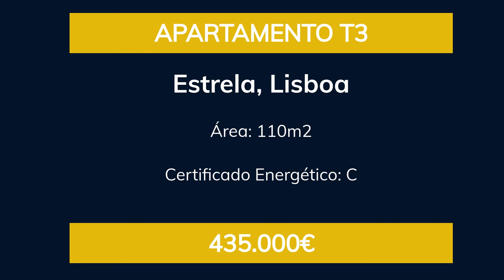Apartamento Para Venda Na Avenida Infante Santo Em Lisboa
Apartamento T3 com 110m2 e vista lateral de rio. Composto por Sala, Cozinha, 3 quartos e duas casas-de-banho. Marquise a tardoz com 5m2, com acesso pelos dois quartos. O prédio é em betão armado e encontra-se em bom estado de conservação. Tem dois elevadores. Necessita de obras de remodelação. Localizado numa das avenidas mais conceituadas de Lisboa, com vários pontos de interesse a curta distância. Zona com bastante oferta de comércio e serviços. Próximo do hospital CUF da Infante Santo.